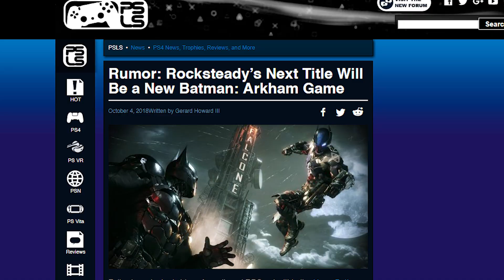Batman Arkham Universe Sounds Real, 10 Important Things You Need To Know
There have been a lot of rumors about the new Batman Arkham game. And when we think of a Batman game, Rocksteady naturally comes into our mind.

Now, based on more rumors a lot of new details have surfaced online. It has been said that Batman Arkahm Universe could be a Batman family game where all Batman related heroes will be included. Sounds epic right? We believe that too.

No only that, it's also rumored that we will get a multiplayer mode in the speculated Batman Arkham Universe game. In this video we discuss 10 important things about Batman Arkham Universe that could become true and if they do, that will be great.